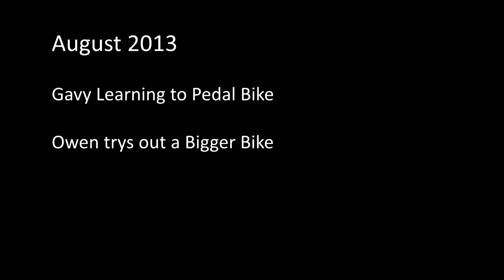Gavy Bikes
Gavin learning to Pedal Bike
Owen trying a big bike